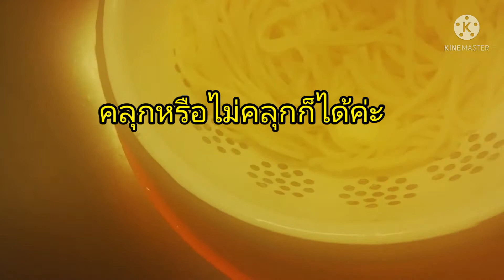สปาเก็ตตี้ ดับเบิ้ลโปรตีน..ทำง่ายๆ by.Aonna.